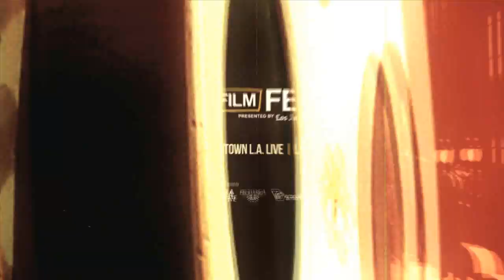2011 LA Film Fest: Paraiso For Sale Interview